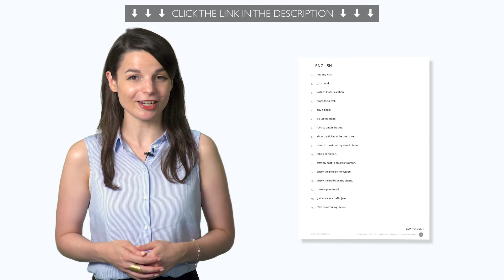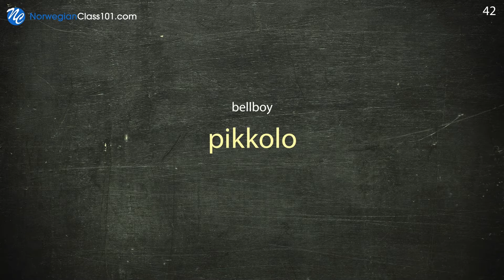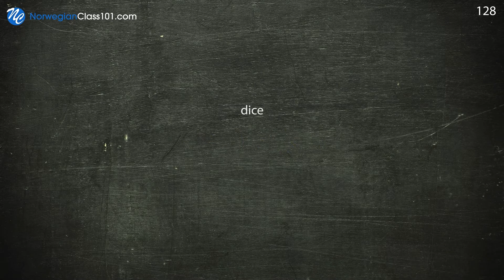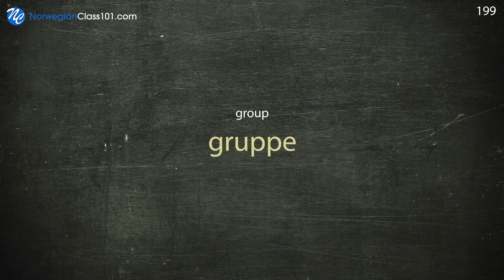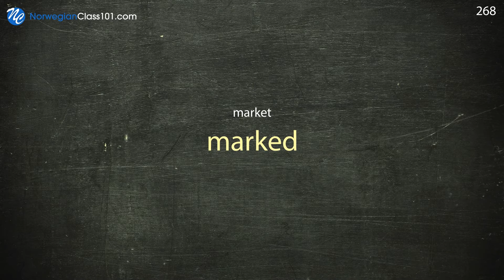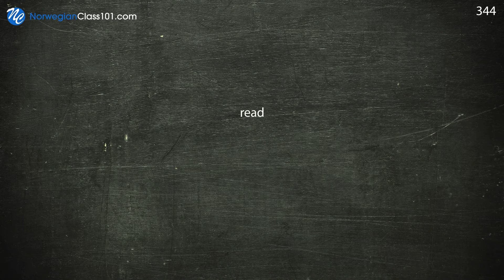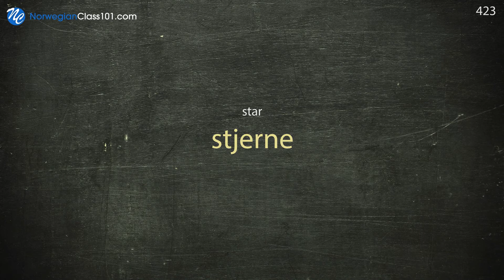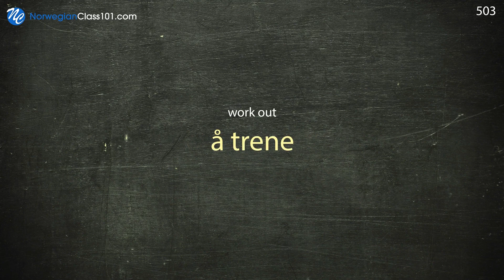Your Monthly Dose of Norwegian - Best of September 2019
In this best of September 2019, we will review all the topics and lessons released this month on the channel. This is THE place to start if you want to learn Norwegian, and improve both your listening and speaking skills